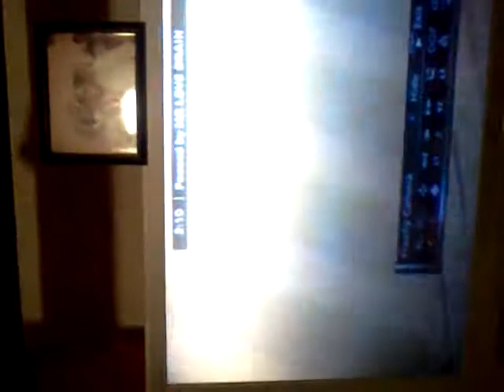2k11 best dunk